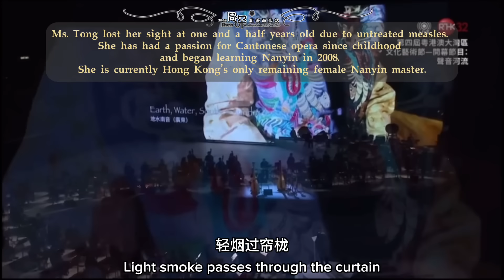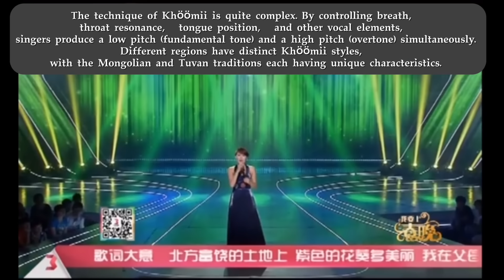【ENG SUB】周深Zhou Shen《虽然我看不见，但我听得到 Although I Can't See, I Hear You》加长版，粤港澳大湾区艺术节《声音河流》主题曲2024.10.19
第四届粤港澳大湾区文化艺术节开幕节目《声音河流》主题曲《虽然我看不见，但我听得到》

The theme song of the opening ceremony of the 4th Guangdong-Hong Kong-Macao Greater Bay Area Culture and Arts Festival, ‘River of Voices’ , is titled ‘Although I Can’t See, I Hear You’.

素材提供 Clip provided by: 小默
Editor of the video：深迷海豆
Cover Design：深迷海豆
Editor of the trailer: @Grace 嘉琪

未经允许，禁二改二传 Re-posting and/or re-editing is prohibited without permission
感谢周深北美海米站频道组小伙伴们 Thanks to the following volunteers of Zhou Shen North America Fan Club Channel: eyrelinda婷，Grace嘉琪，可可牌沙拉酱，maple line dance，媄媄与深，深海的大鱼，深海迷豆